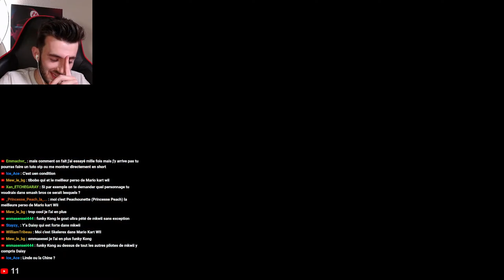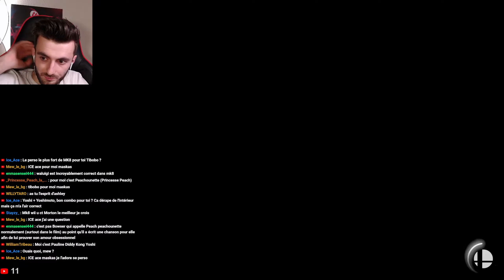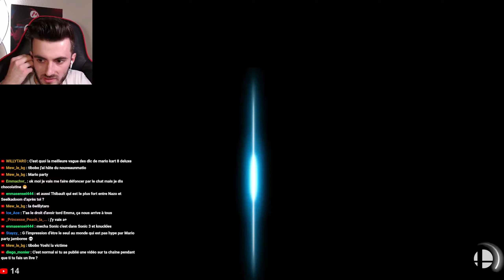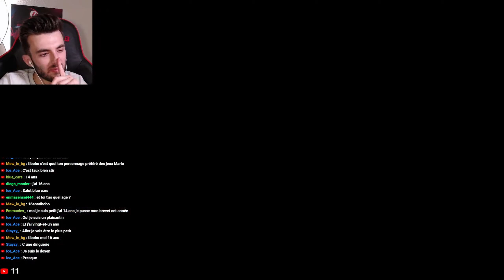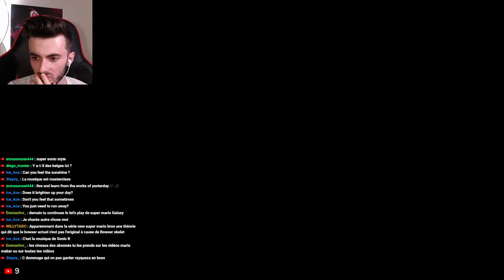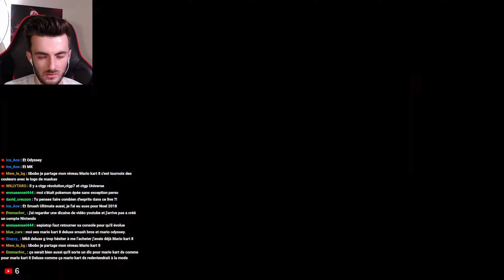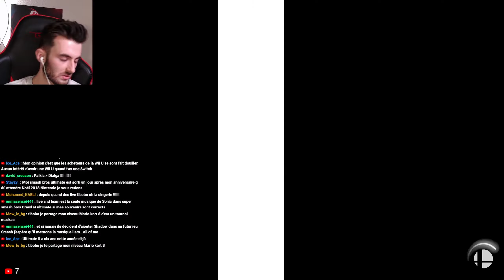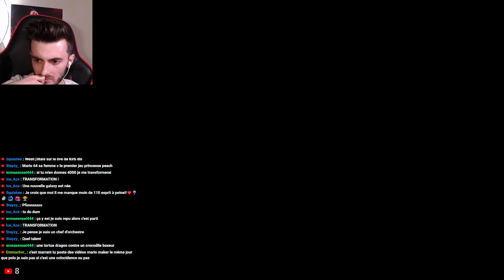BOWSER ON FIRE ! - Super Smash Bros. Ultimate (Tableau des esprits #03)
Yooow la team, on continue Super Smash Bros. Ultimate avec le tableau des esprits.

Musique outro :
Rainbow Road - Mario Kart DS Music Extended :